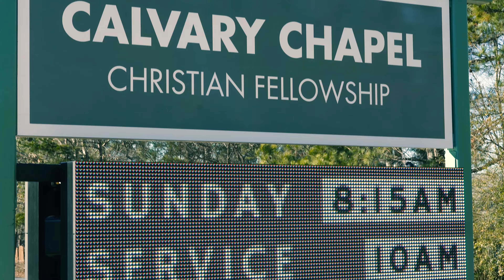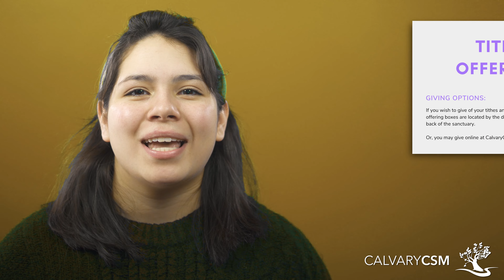Church Announcements January 31, 2021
Here's what's going on this week at CalvaryCSM!